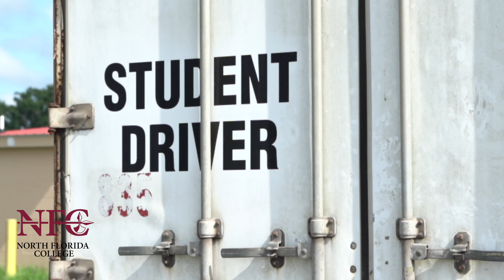CDL Class Begins Jan. 8, 2021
Let NFC help you gain the knowledge and skills required to become a safe, successful member of the trucking industry. NFC’s experienced instructors will share insights from the road and teach you valuable concepts and techniques to help you earn a Commercial Driver’s License-Class A certification. New class begins Jan. 8. Application deadline is Nov. 20.